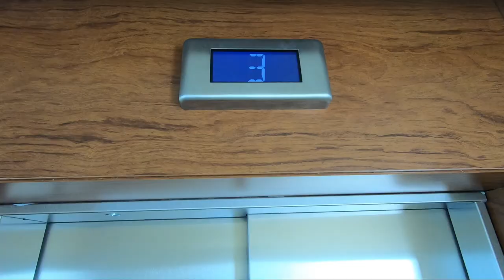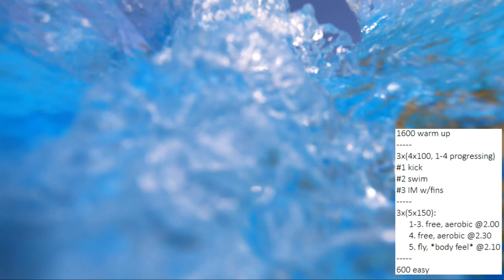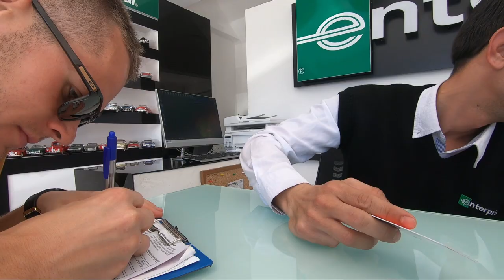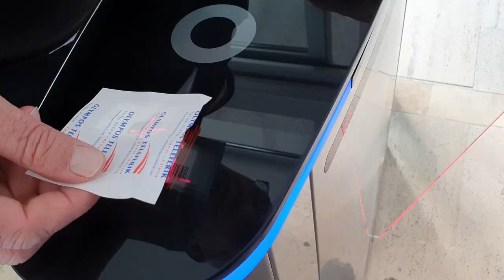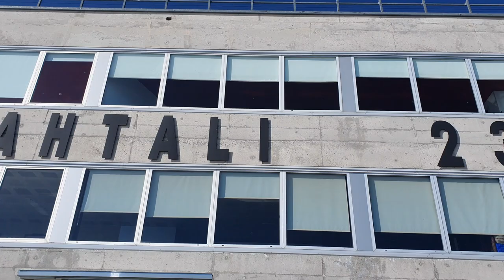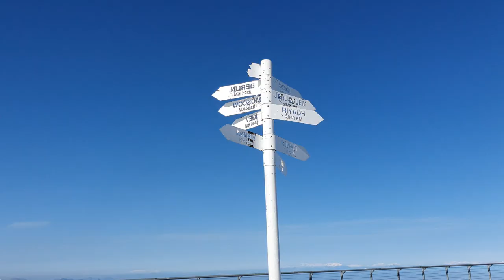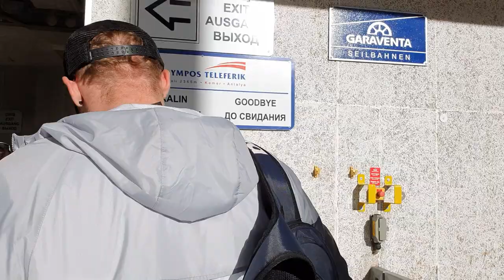Saturday trip to OLYMPOS TELEFERIK with ENERGY STANDARD